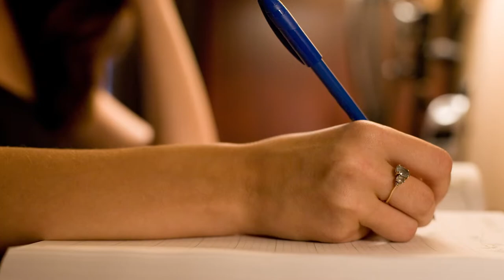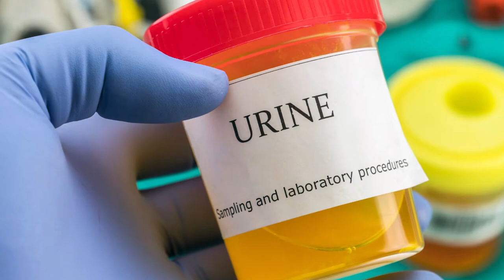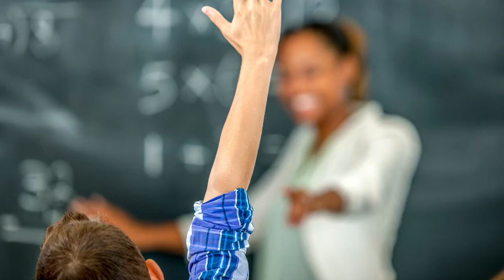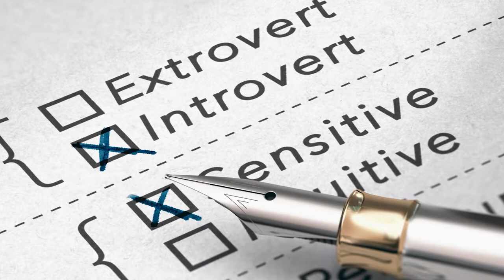Holding the Calm: Key to Success in Negotiations with Hesha Abrams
Women on Purpose:
The Art of Feminine Negotiation: Get what you want from the boardroom to the bedroom.

Are you looking for a simple model to help you be more effective in your negotiations? Then tune in to this episode! Your host, Cindy Watson, talks with Hesha Abrams about how to ‘hold the calm’ as the key to success in negotiations.

Hesha is an internationally acclaimed master attorney mediator, known for crafting highly creative settlements and resolutions in very difficult matters.

In this episode, you’ll discover:

Hesha’s signature ‘holding the calm’ model and how to use it
How to manage big egos and strong personalities to create synergy and drive them toward agreement
Role creativity plays in negotiation
Role gender plays in negotiation
Hot tips for negotiating with bullies or people with more power
Preparation methods that will make you more effective in negotiations
Key reasons negotiations fail
Key skills that make a great negotiator

Make sure to share with anyone you think could get some value from this message.
If you’re looking to up-level your negotiation skills, I have everything from online to group to my signature one-on-one mastermind & VIP experiences available to help you better leverage your innate power to get more of what you want and deserve in life.
if that sounds interesting to you.

What Women Can Do to Show Strength, Power, and Influence. Women on Purpose, A community with coach Cindy Watson.

Helping you to unleash the real you and reclaim your power.